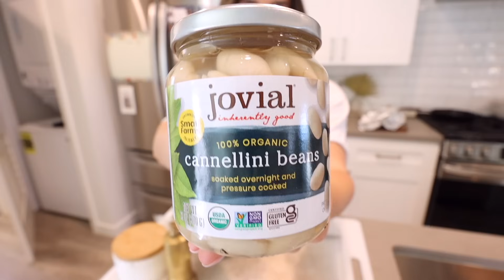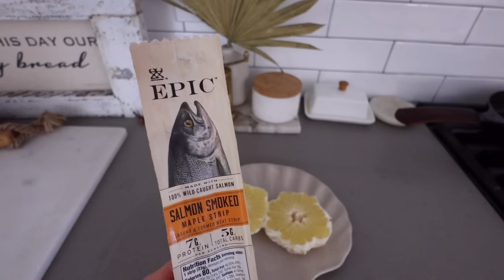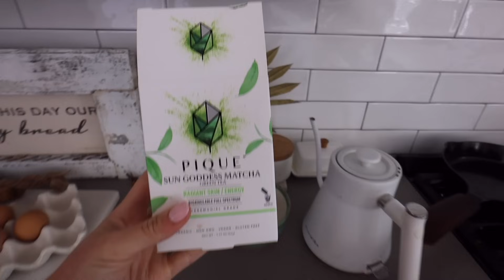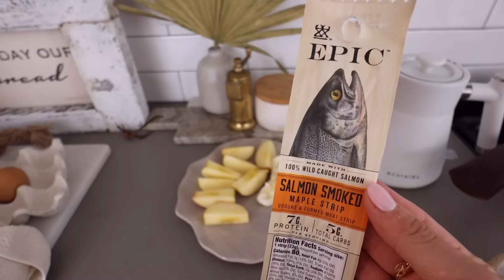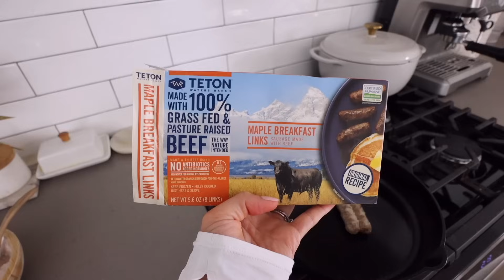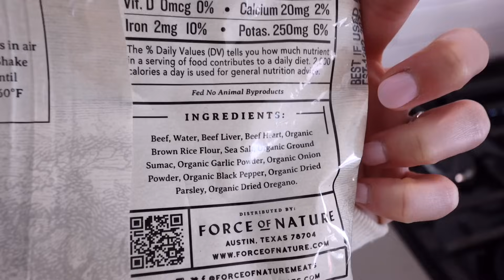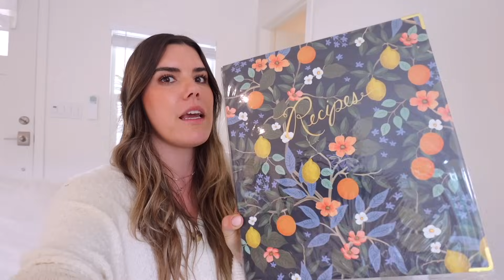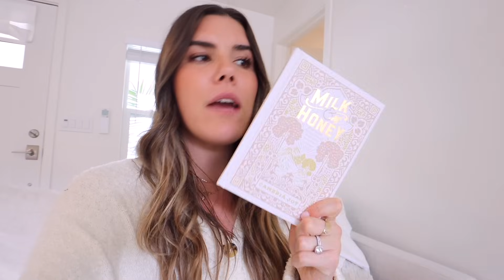WHAT I EAT IN A WEEK! healthy breakfast, lunch, + dinner ideas! high protein & whole-food ✨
what I eat in a week, my easy healthy high protein breakfast, lunch, + dinner recipes! let's eat!

+ Equip Salted Caramel Protein 🤤 aka the most delicious protein on the planet use code: CAMBRIA to get almost $10 a bag!

+ Pressure Cooker
+ KitchenAid Ice Cream Maker Attachment Stand
+ Wood Bowls

+ Strawberry Matcha Recipe by Kristin Johns!

+ All of my jewelry is from Kasia Randal Jewelry! code: cambria to save!

Amazon Storefront

TIMESTAMPS (I don't think I filmed this monday=friday style I started on a random day of the week but here's our "daily" breakdown ;)
00:07 Monday
3:06 Tuesday
6:19 Wednesday
9:21 Thursday
12:00 how I'm supporting healthy ovulation + egg quality for preconception health! which boosts progesterone :)
21:19 a chat about flourishing 🌸
28:05 Friday
30:06 Saturday
33:58 Sunday OMG FORGOT TO FILM THE LAST MEAL OF THE WEEK LOL :') hopefully you got plenty of meal inspo and nourishment 💛
34:49 spring giveaway!!

say it with me ;) healthy cells → healthy tissues → healthy organs → healthy organ system → healthy organism! what I've done to boost progesterone, and support egg quality ultimately comes down to healthy cells & cells need *basically* TWO things: nutrients + protection. I love sharing every little thing I'm doing and what's been working along the way! definitely a HUGE jump this month and it's the only thing I've done differently! along with keeping everything else up. remember your body is unique ~ but cheers to strawberry matcha's and healthy cells :)  🍓🍵✨